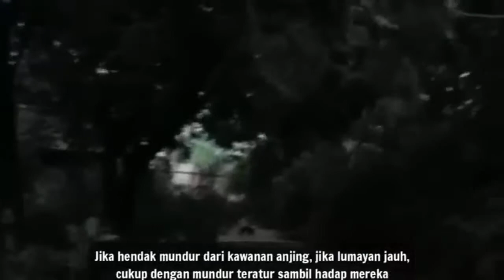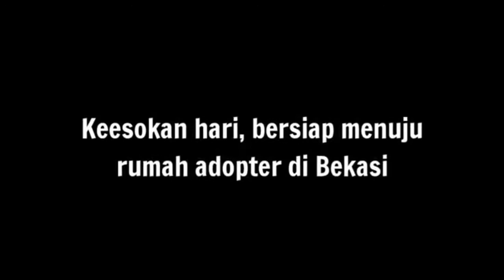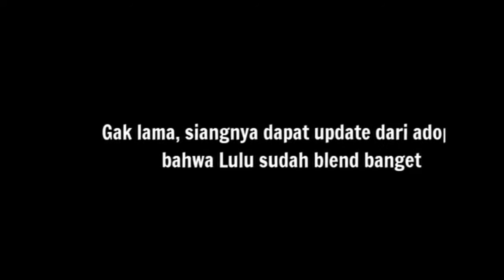Insan Prihatin 7 | Menyelamatkan Lulu Anak Anjing Terbiar Di Kompleks Perniagaan Terbiar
AGAR KAMI MENJADI TAMBAH SEMANGAT UNTUK TERUS SELALU UPDATE... DAN TERIMA KASIH YANG TELAH BERKUNJUNG DAN MENDUKUNG CHANNEL KAMI. AGAR KAMI SELAU BISA TERUS MENGHADIRKAN YG TERBAIK UNTUK MENGHIBUR ANDA. SALAM SANTUN SALAM SANTUY BUAT SEMUA